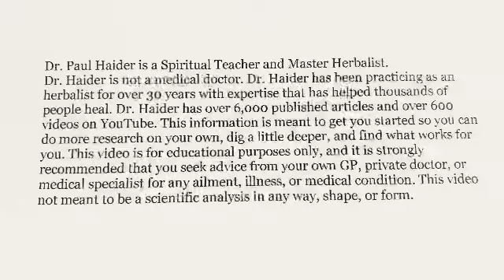Review of NOW Tone Therapy System by Solu - Great for Stress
New Studies Show That 90% of All Disease is Connected to Stress

Just Listen for 3 Minutes and Your Stress Melts Away. I was skeptical but now I am a believer… it really works. The effects of 30 minutes of meditation in 3 minutes. If you want something to eliminate stress this system might be for you. I have to say it’s amazing!